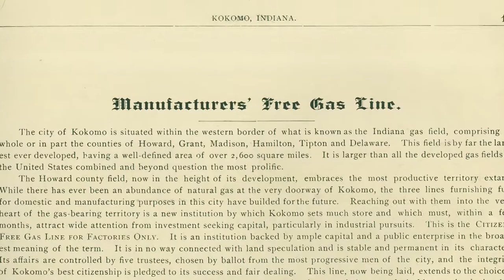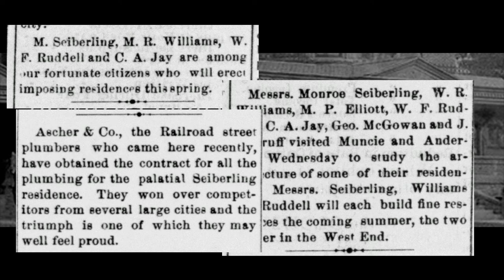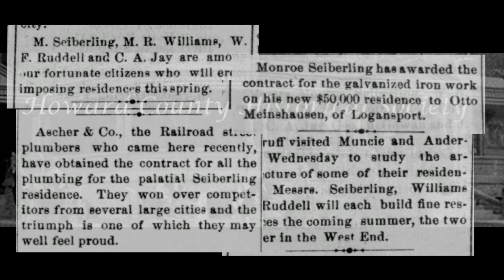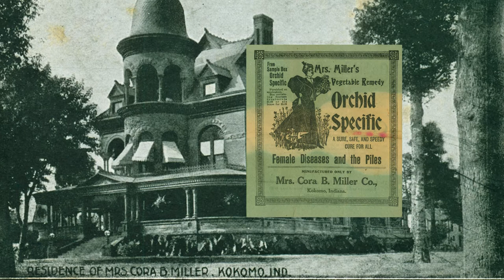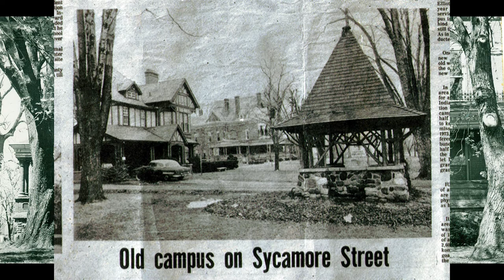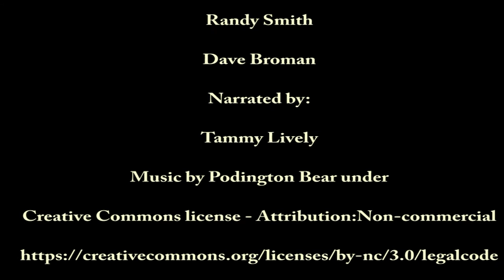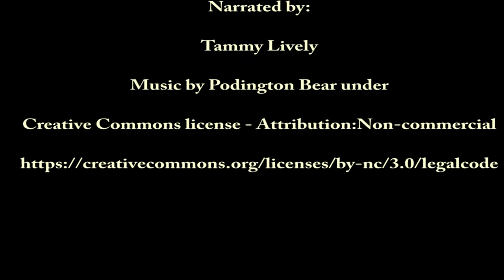Seiberling Mansion Virtual Tour Pt 1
A video prelude to your tour of the Seiberling Mansion in Kokomo, IN. The mansion is home to the Howard County Museum. It was built during the Indiana Gas Boom for entrepreneur and industrialist Monroe Seiberling.